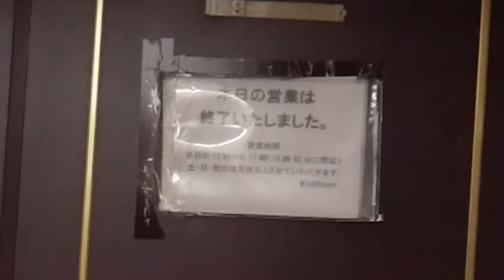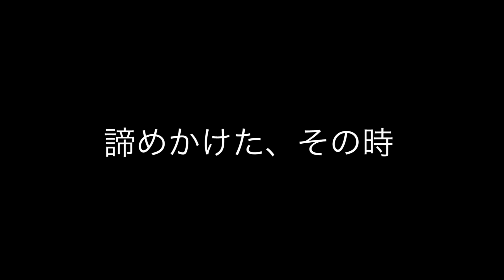◯◯のブラジャー着けてみた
男だけどブラジャーがしたいと思っている人必見の動画です。